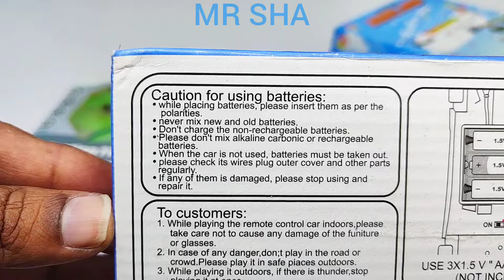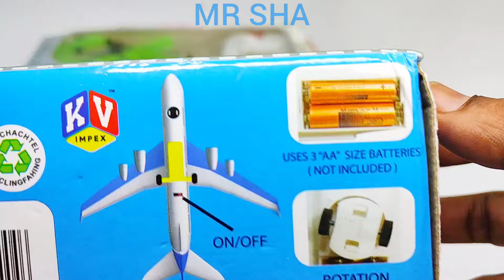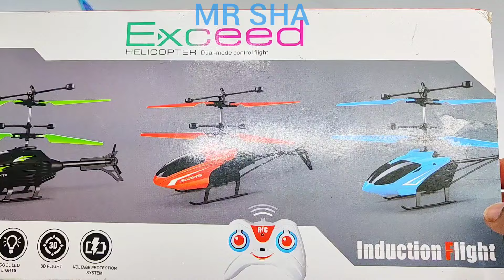3D Lights Mini Airbus A380 and Remote Control Car | Rc Helicopter | rccar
3D Lights Mini Airbus A380 and Remote Control Car | Airbus A380 | remote car | Rc Helicopter | rccar